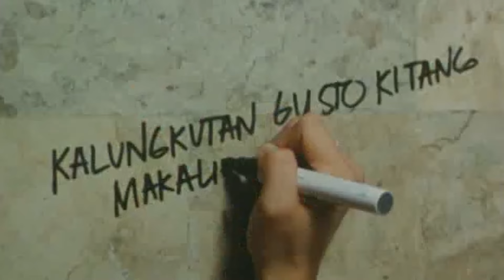The Best of VIVA Comedy #47 | Films Starring Andrew E, Herbert Bautista, Joey De Leon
'Tong mga matatanda na ito. Talagang hanggang sa sanglaan ay may pa-contest sa buhay!